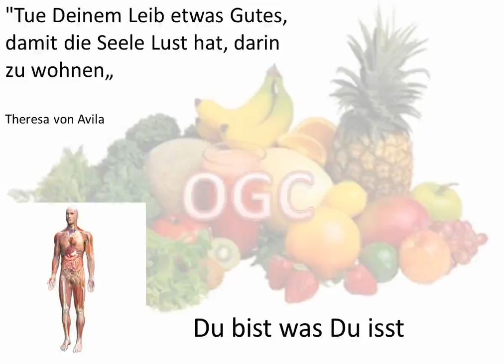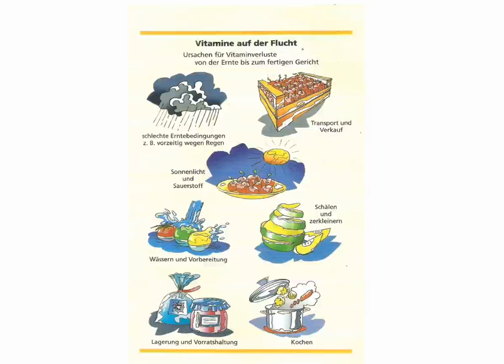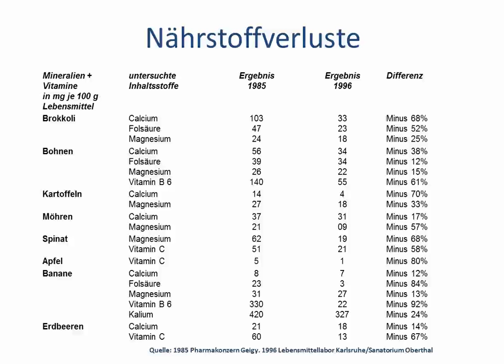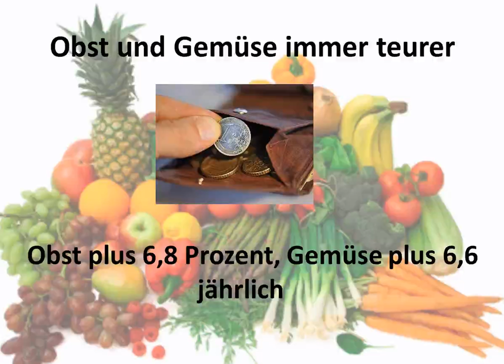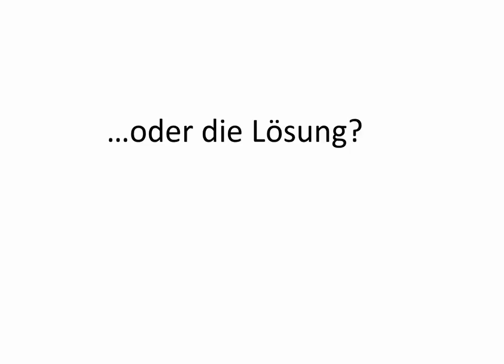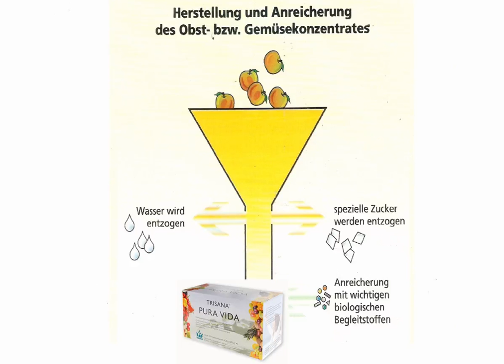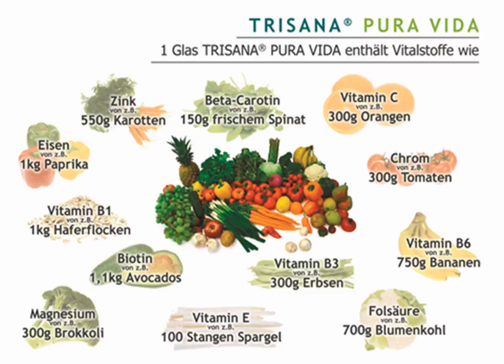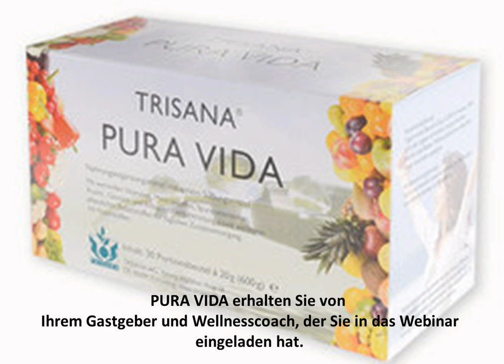Obst und Gemüse Club - Doppelte Qualität zum halben Preis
Was Sie sicherlich noch nicht von Obst und Gemüse wussten...